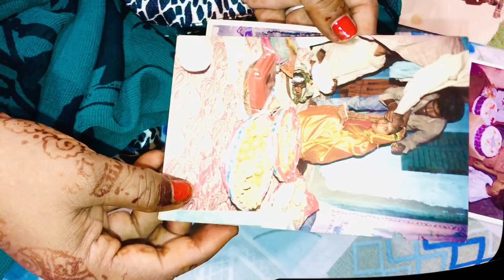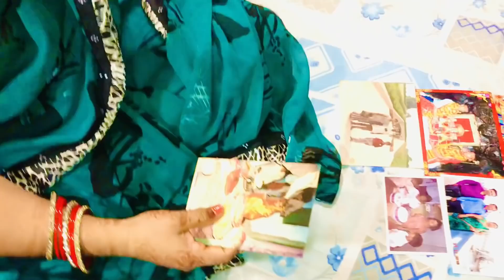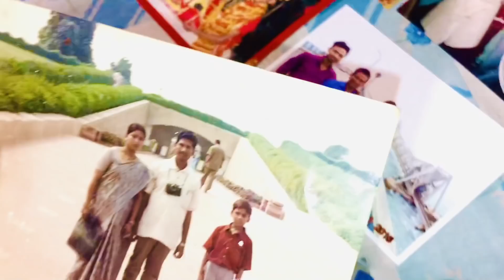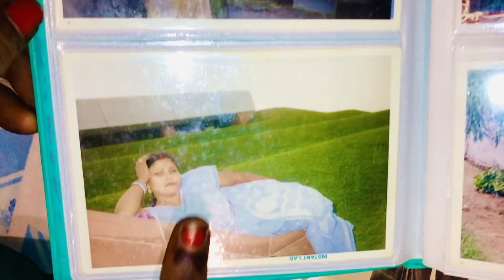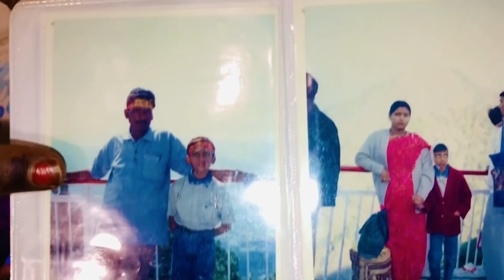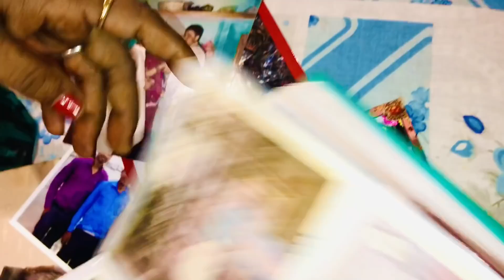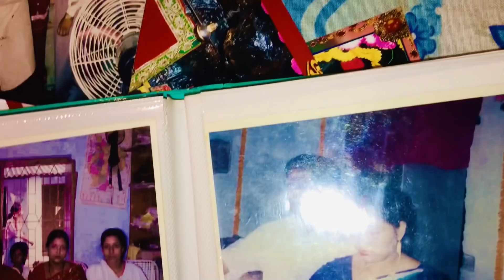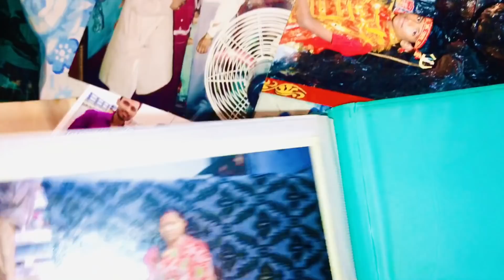VLOG#18 PART-1 MOM KI KUCH PURANI PHOTO. ||MUST WATCH.